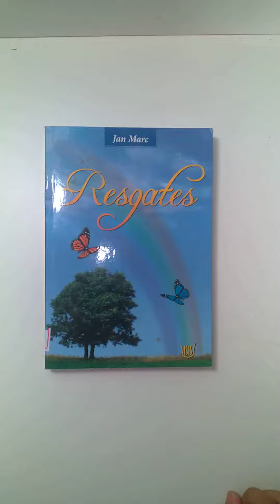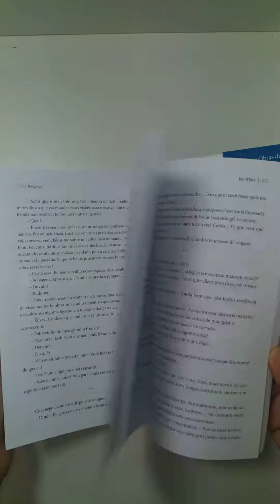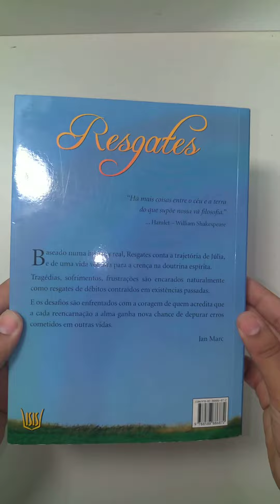Resgates - Jan Marc -livro-de113